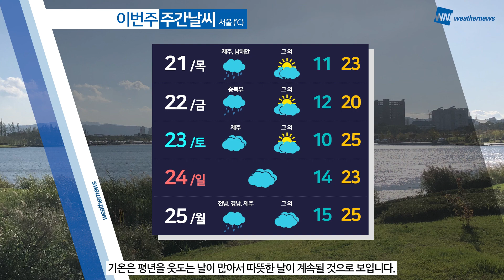[웨더뉴스] 내일의 날씨 (4월 20일)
봄 햇살에 기온이 크게 오르고 있습니다.

절기 ‘곡우’인 내일도 전국이 대체로 맑은 날씨 속에 오늘과 비슷한 기온 보이겠는데요.

아침 기온은 쌀쌀하겠지만, 낮 기온은 20도 안팎으로 오르며 포근하겠습니다.

한편, 전국 대부분 지역에 건조특보가 내려진 가운데, 대기는 여전히 메말라가고 있는데요.

내일 낮부터 영동 지역을 중심으로 바람까지 강하게 불 것으로 보여서 작은 불씨도 꼼꼼히 관리해 주셔야겠습니다.